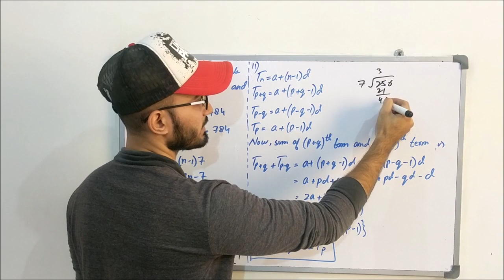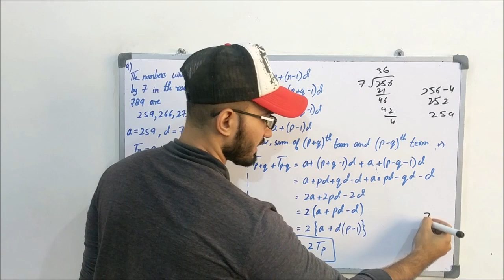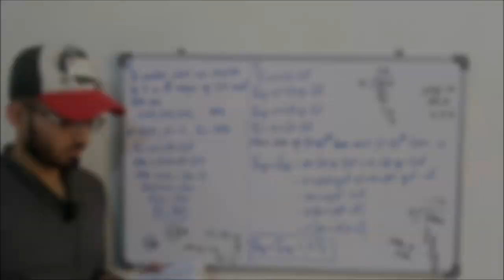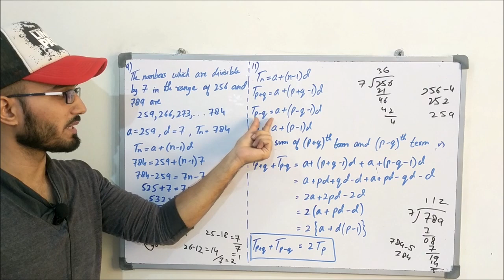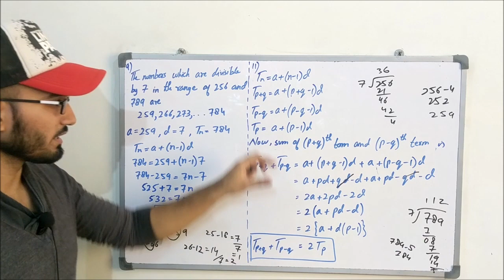Class 11 Maths | Lecture 81 | Chapter 6 | Exercise # 6.1 | Questions related to Arithmetic Sequence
In this video you will learn:
How to solve the questions related to Arithmetic Sequence?

Exercise # 6.1
Part 3